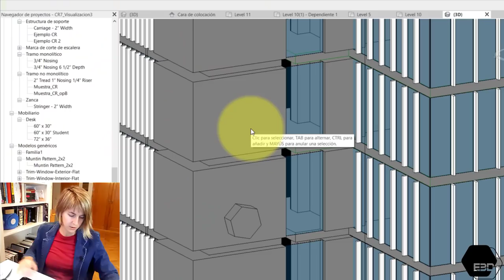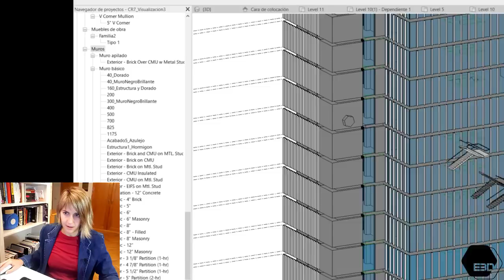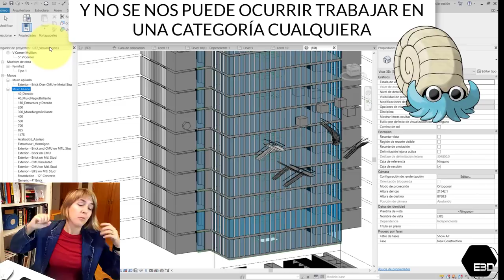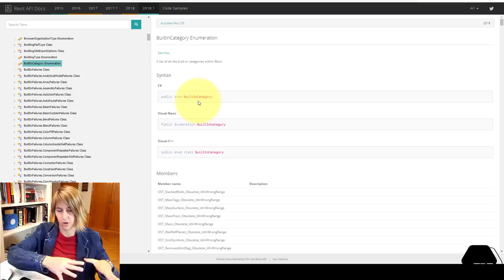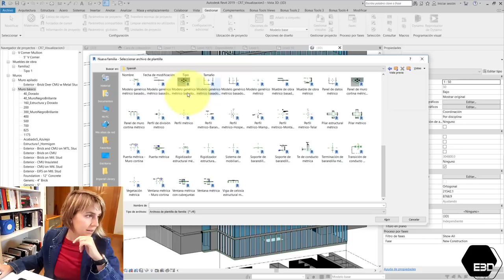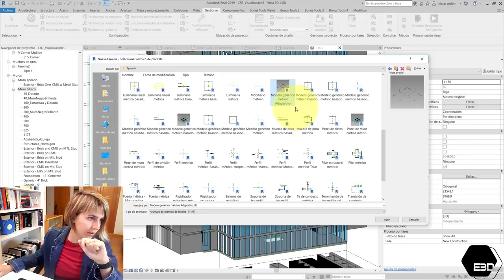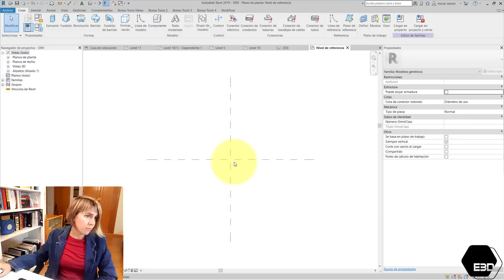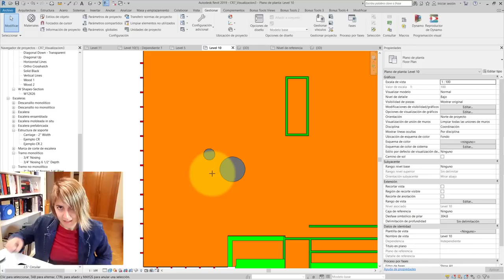🛑 ¿Qué es una CATEGORÍA de Revit y qué tienen que ver con los pokemon? | Diccionario de Revit 9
¿Qué son las categorías? Las categorías son las agrupaciones principales de las familias en Revit. En este vídeo os explicamos por qué son tan importantes, qué depende de las categorías y cómo la cateogoría elegida afecta a la forma de trabajar con las familias.